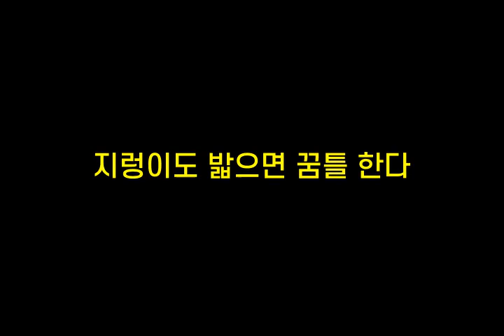기억력향상, 치매예방 초성퀴즈, 속담퀴즈 #206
1. ㅇㄴㄱ이ㅂㅇㄷ
 2. ㅈ렁ㅇㄷㅂㅇㅁㄲㅌㅎㄷ
 3. ㄱㄱㄸㅇ마ㄷㅎㄷ
 4. ㅇㅁㄱ자ㅁㄱ
 5. ㄱㅅㄹㅌㅅㅇ다